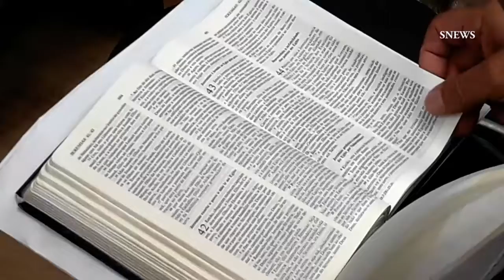Compreendendo a história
Pesquisador da história do Judaísmo e Cristianismo realiza palestra em Sorocaba  "Ainda que eu falasse a língua dos anjos" , Ariel Finguerman, e explica porque cada vez mais brasileiros estão se interessando pelos estudos bíblicos.